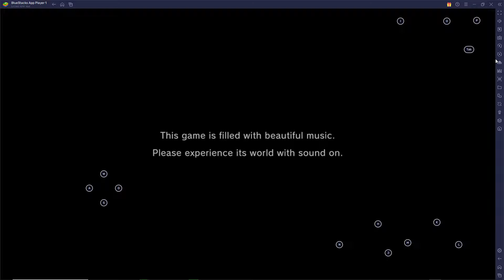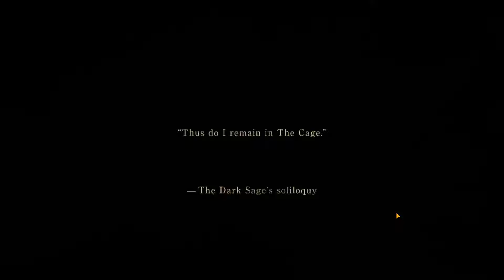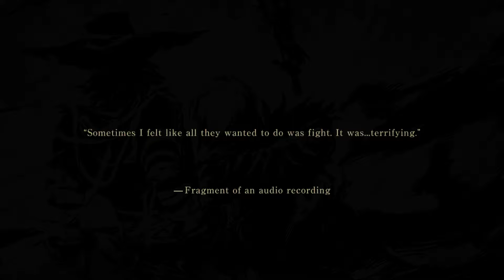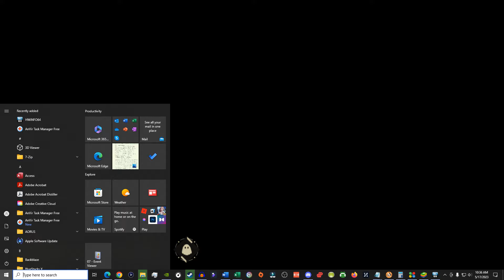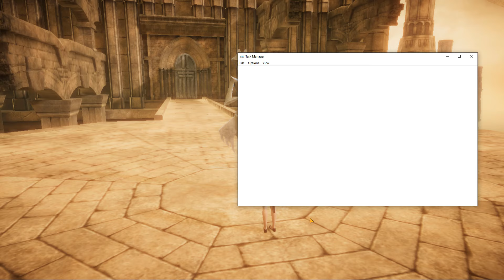NieR Re[in]carnation Ep13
Playthrough of Nier Reincarnation on iPad.
Players: Zyphreium
Rating: X: Not on ESRB